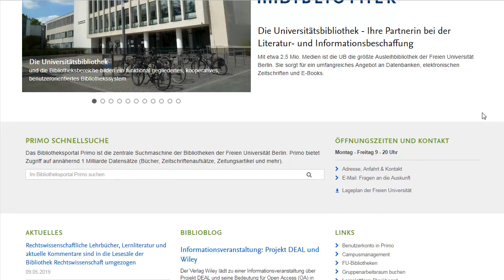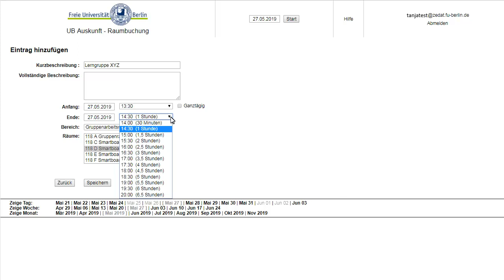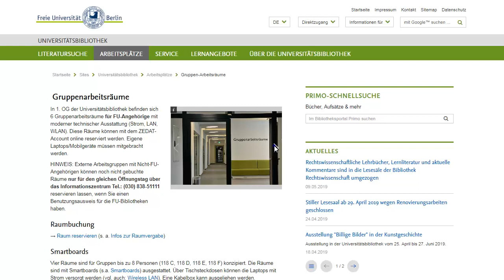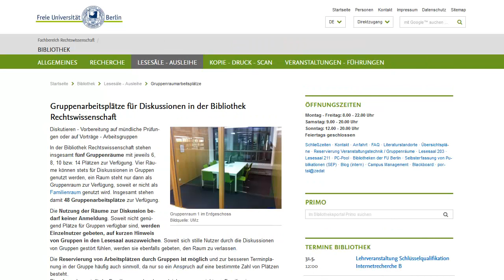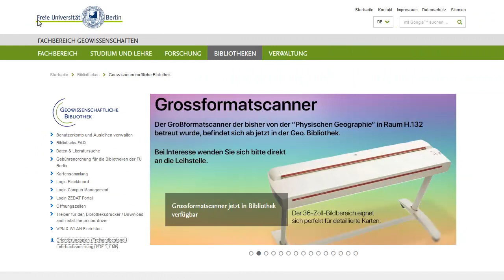Gruppenarbeitsräume buchen in der Universitätsbibliothek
Das Video zeigt, wie ein Gruppenarbeitsraum in der Universitätsbibliothek der Freien Universität Berlin reserviert werden kann. Anschließend folgen ergänzend Informationen zur Ausstattung der Räume und zu weiteren Gruppenarbeitsräumen auf dem Campus.

Das Video gehört zur Reihe "Tutorials zur Bibliotheksbenutzung" - einem Selbstlernangebot der Universitätsbibliothek der Freien Universität Berlin.